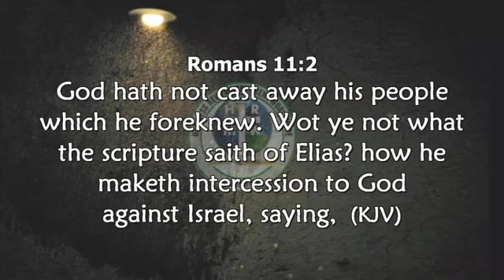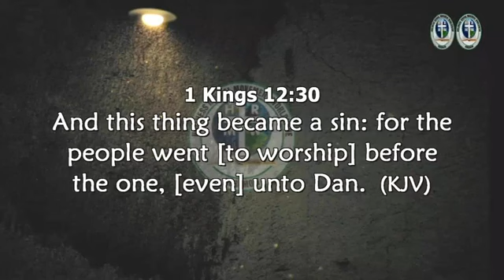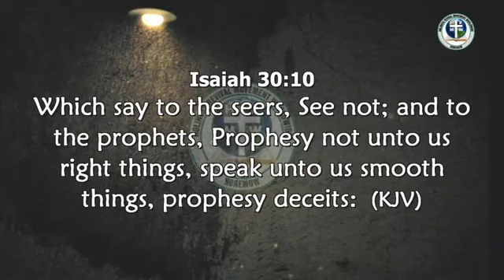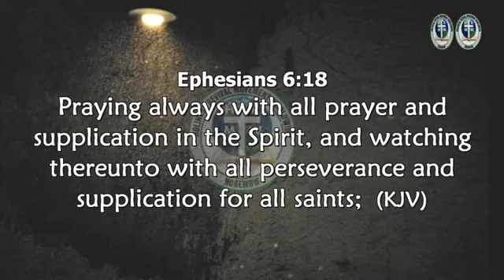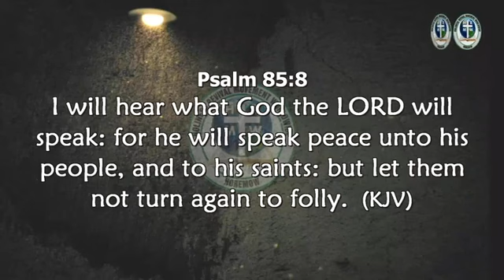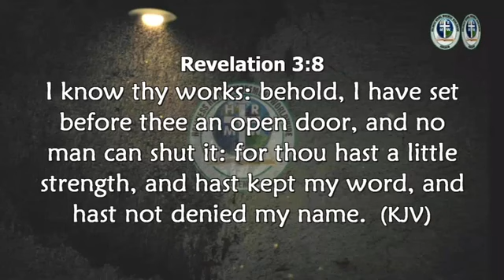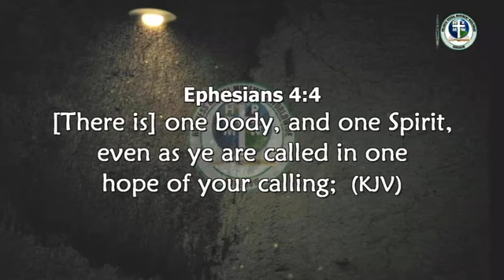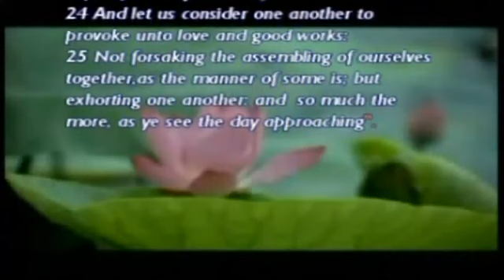GOD'S MESSAGE TO THE REMNANT THAT SIGH FOR RIGHTEOUSNESS IN THE CHURCH by Pastor Paul Rika